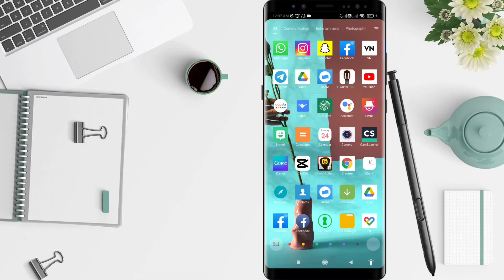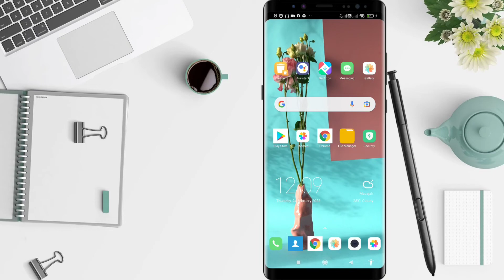How To Remove Partner Sharing On Google Photos For Android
Hello guys, in this video I'll show you how to remove partner sharing on google photos for android.

*this video is related to :
how to remove partner sharing on google photos
how to remove google photos partner sharing